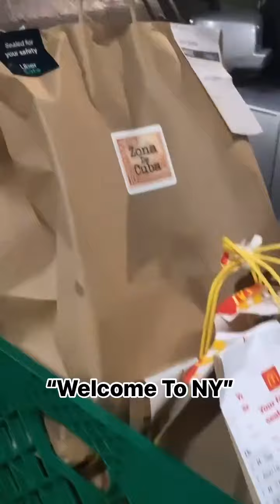Guys teach this delivery guy a lesson to not leave his electric bike unlocked and unattended...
Be kind. Always. You never know what people are going through.